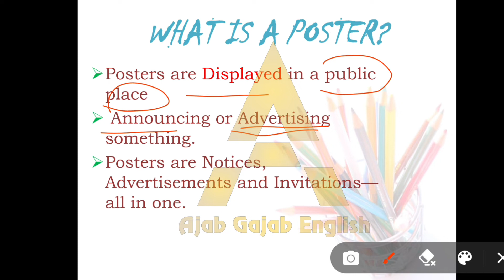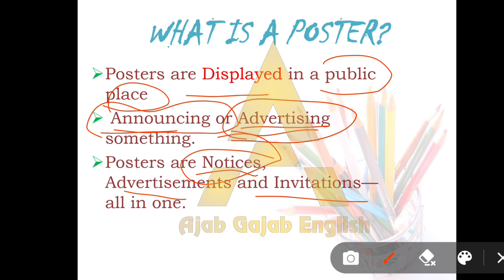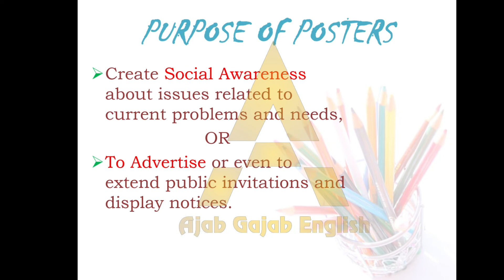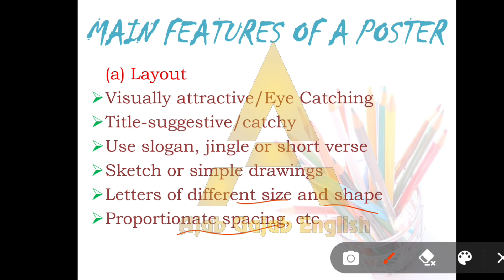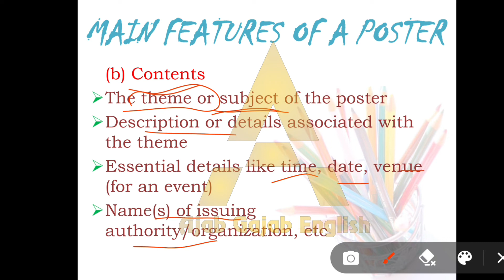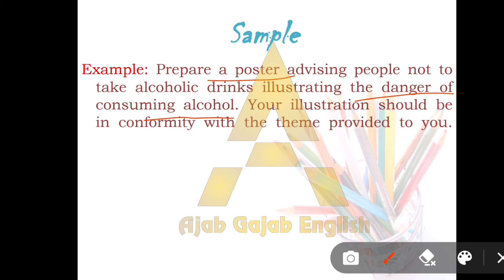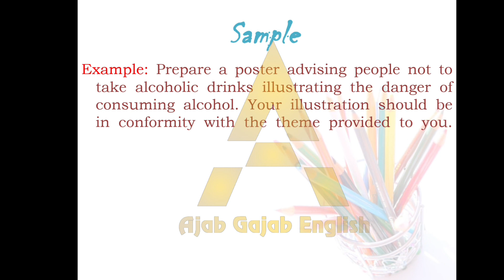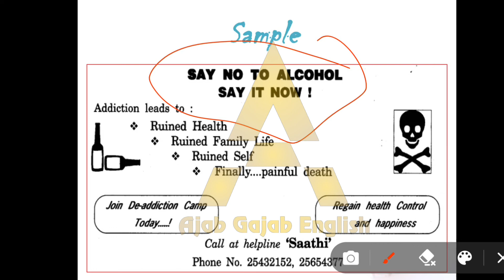Poster Making Class 11 Explanation, Marking Scheme, Word Limit & Solved Examples Writing Skills